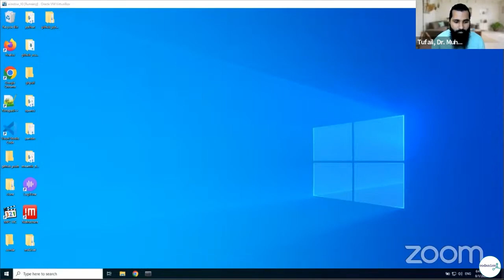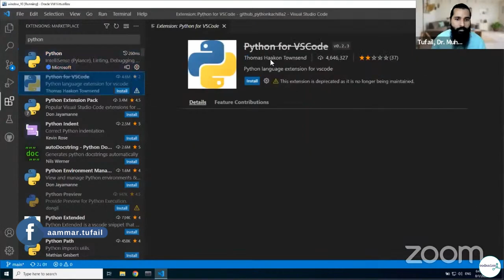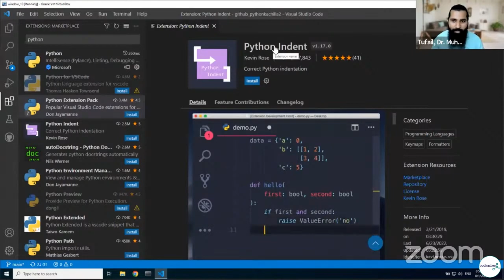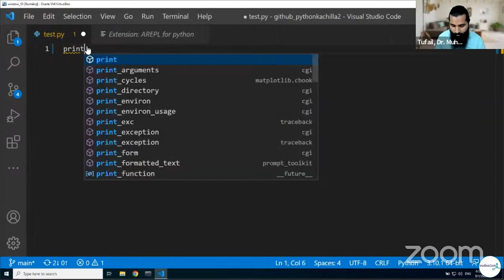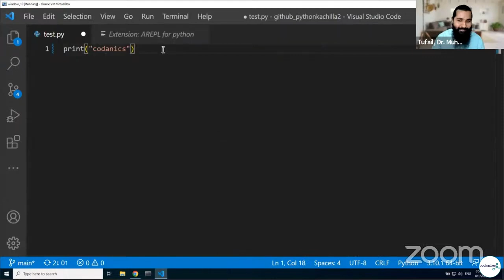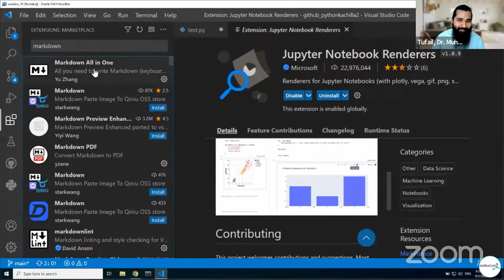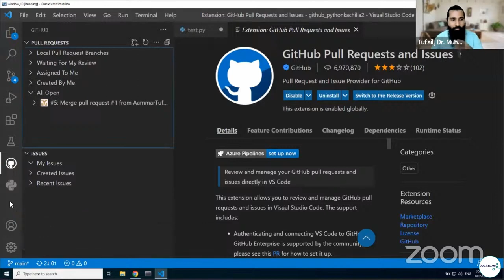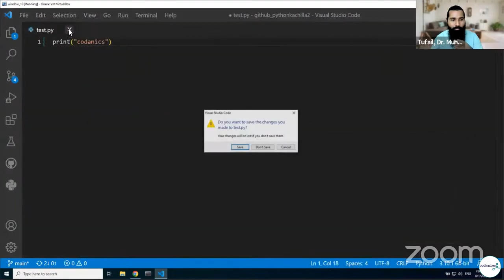Top 10 VS Code extensions for Data Scientists | in Hindi | Urdu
Visual Studio Code is an amazing code editor. It's open-source and the community support and extensions are awesome. In this video, I will cover my personal top 10 VS Code extensions that I use daily. I'll break them down into two groups, visual and functional extensions. Visual extensions help you to code through visual representation, like colors and formatting. Functional extensions help you to do something faster. I'll explain to you how they are used and why I use them.

✅ This video is part of the 40 days course PythonKaChilla version 1.0 and 2.0.